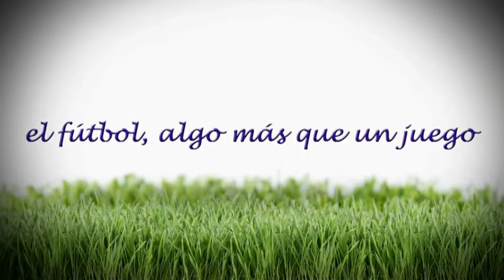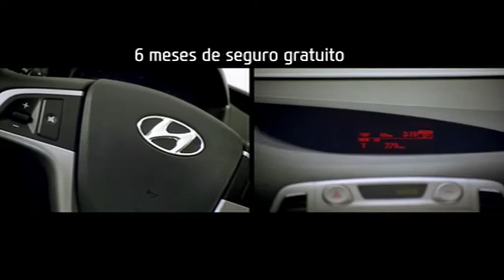Hyundai iBEST corto